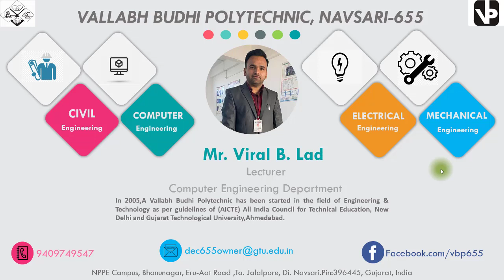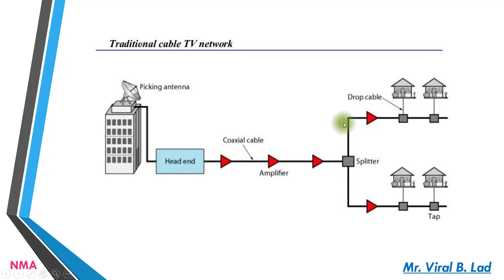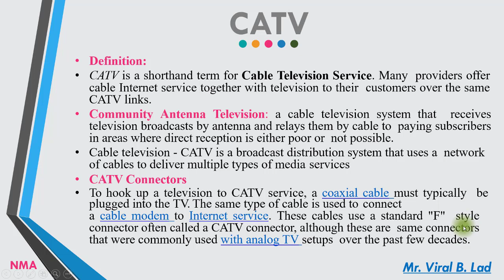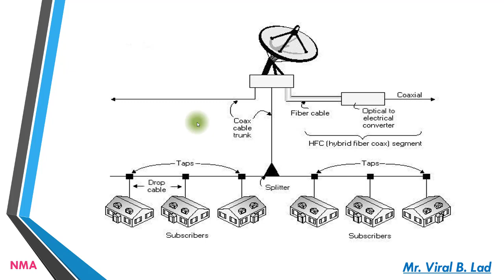NMA UNIT 1 L8 CATV